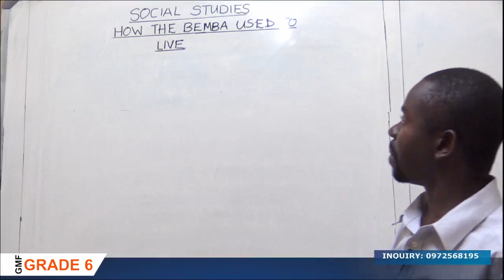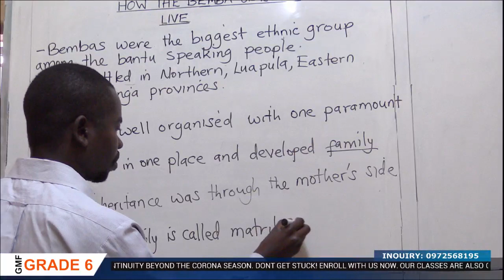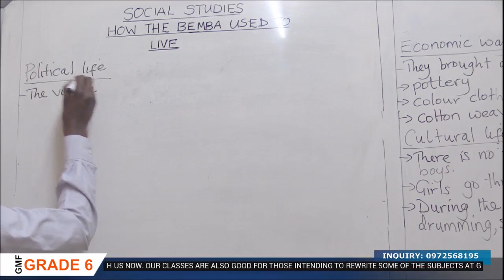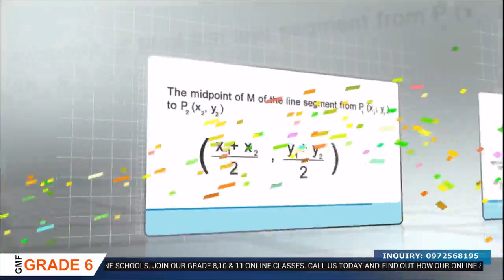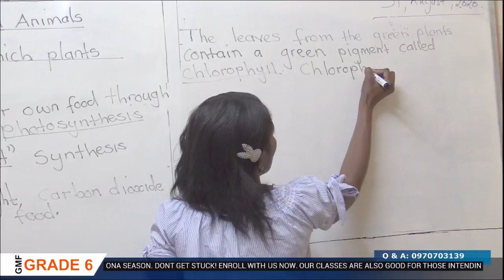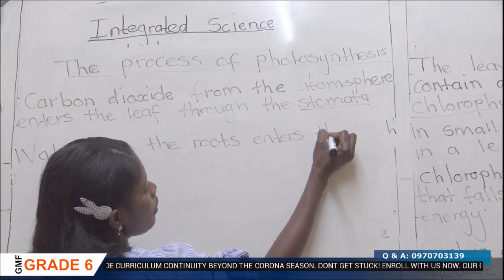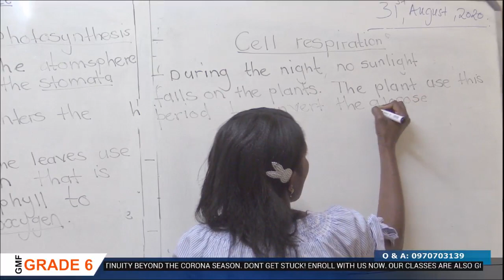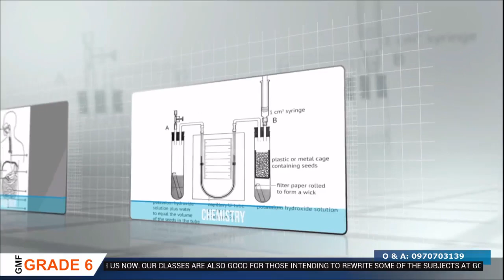GRADE 6 ONLINE CLASSES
GOCA, MUBUYU AND FOUNTAIN GATES ONLINE SCHOOLS. JOIN OUR GRADE 8,10 & 11 ONLINE CLASSES. Dont get stuck! Enroll with us now. Our classes are also good for those intending to rewrite some of the subjects at GCE as well as grade 9 external.